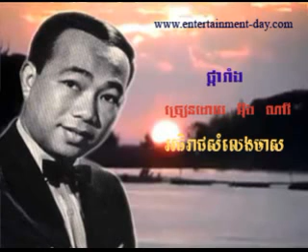78 - អុឹង ណារី - Nary - ផ្ការាំង - Pka Rang